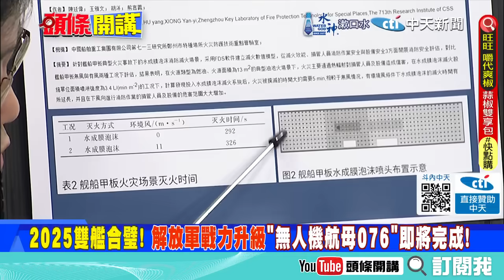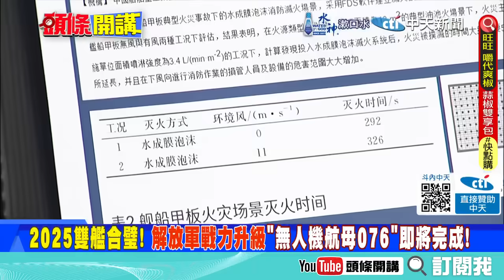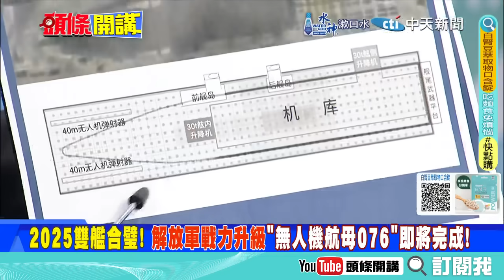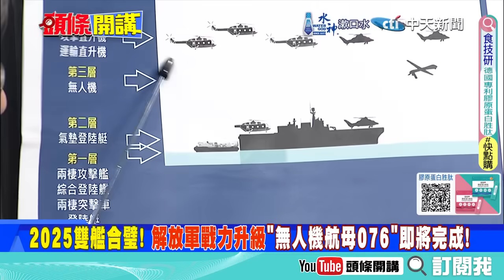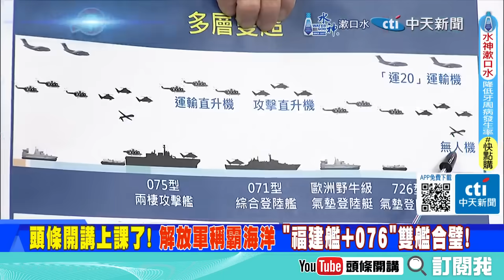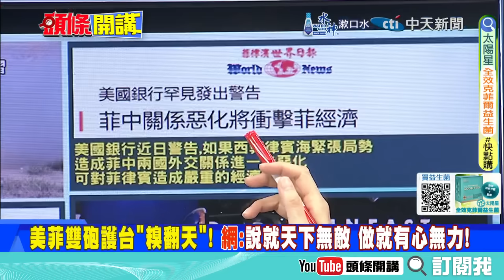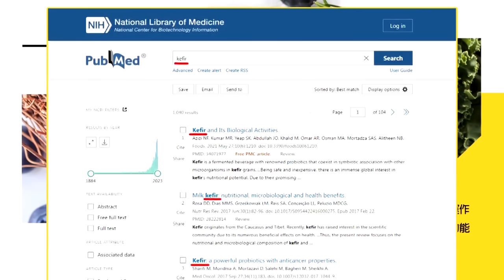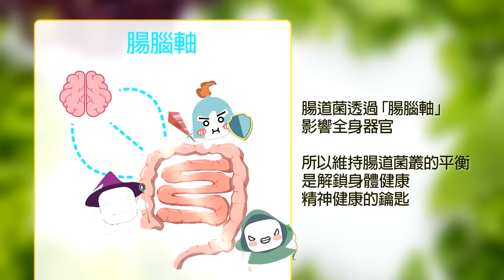【頭條開講Part3】解放軍雙艦合璧! 福建艦海試砲口對準南海! 076現蹤 "無人機"航母劃破新時代!@頭條開講HeadlinesTalk 20240507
【頭條開講 LIVE】人民幣擊破美國海關?美又冠罪名中國衝擊2.0?2034美元末日?中法不點名開罵!以奧運之名全球止戰! 20240507完整版 @HeadlinesTalk

請鎖定《頭條開講》YouTube頻道/每週一至週五20:00-22:00